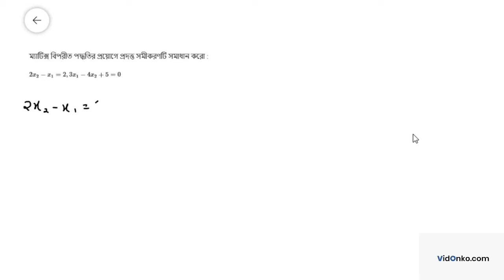West Bengal HS 12th Class Mathematics Book Solution in Bengali - S N Dey Exercise Question: 7.4.2(i)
Get free Maths book video and PDF solutions in Bengali for S N Dey. Free answer and explanation through video for question 7.4.2(i), of Chapter Adjoint and Inverse of a Matrix and Solution of Simultenious Linear Equations from S N Dey followed for Class 12, West Bengal Council of Higher Secondary Education (WBCHSE).